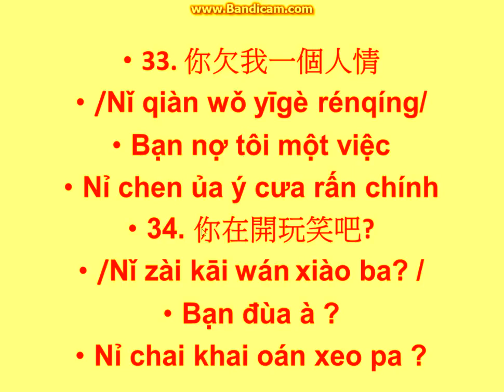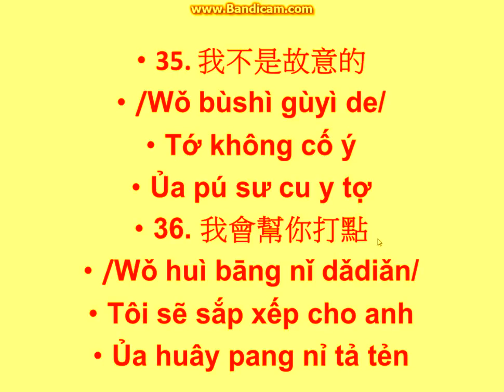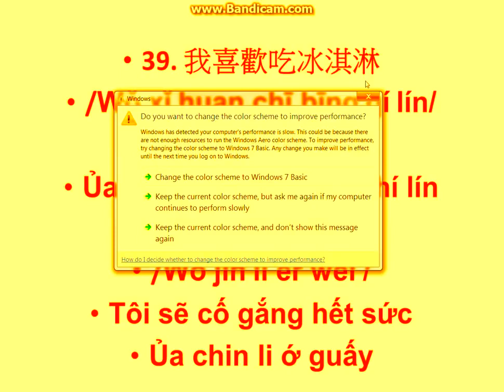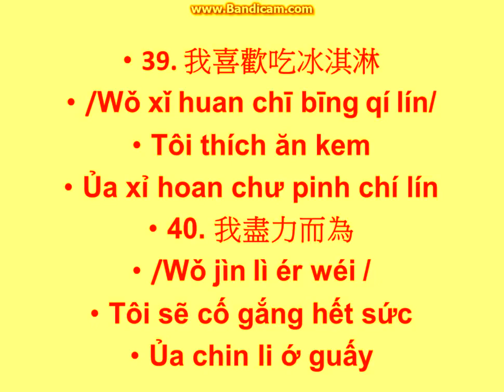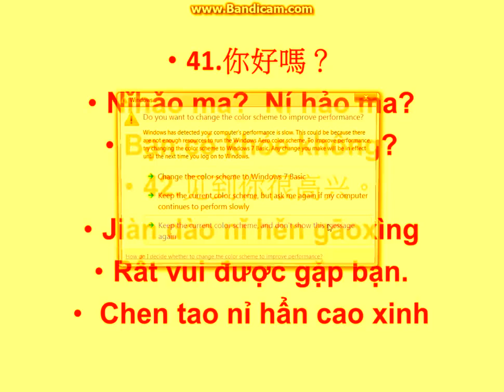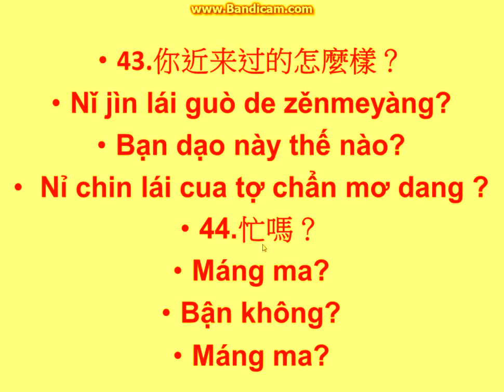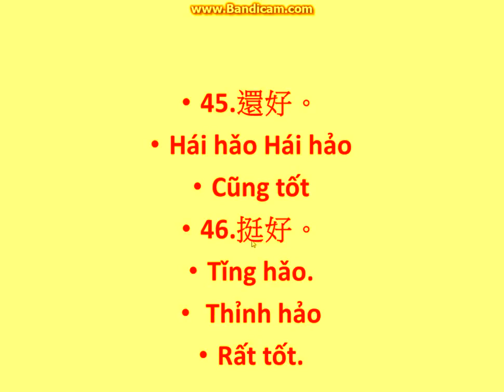Câu và cụm từ thông dụng hàng ngày p3 (1)